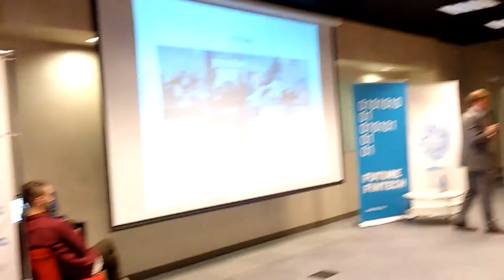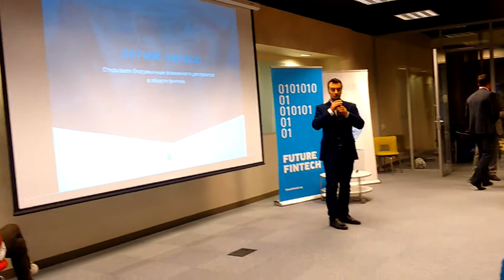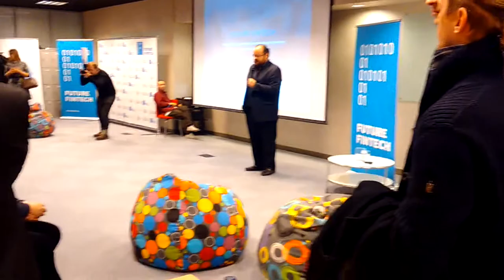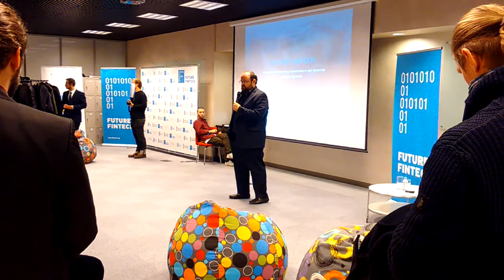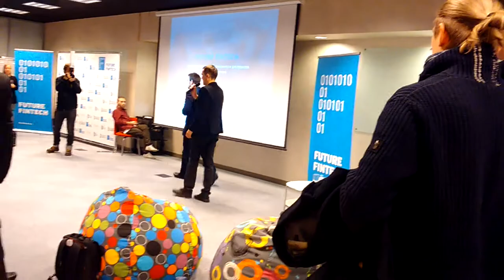Финтех-кластер Future Fintech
Встреча друзей первого финтех-кластера Future Fintech
МФК «Город Столиц»
Пресненская набережная дом 8 стр. 1, Москва
29 октября 2015 г.в 19:00